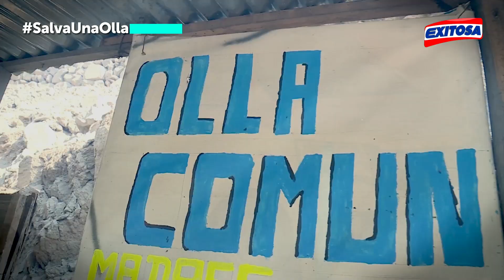🔴🔵'Salva Una Olla': Campaña nacional de Exitosa Perú en favor de las ollas comunes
Campaña nacional en favor de las ollas comunes, que combaten el hambre en medio de la crisis. Para salvar una olla, solo tienes que seguir la programación de la radio, identificar una olla común, y comunicarte al 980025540. SalvaUnaOlla🍲🍲 en ExitosaPerú.

Exitosa Perú
"La voz de los que no tienen voz"

Corporación Universal